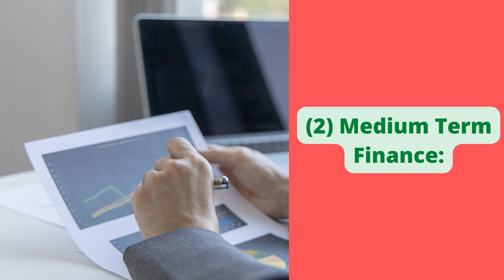Mesut Yavas | Wellsprings of Business Finance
According to Mesut Yavas, These are three-term of finance.